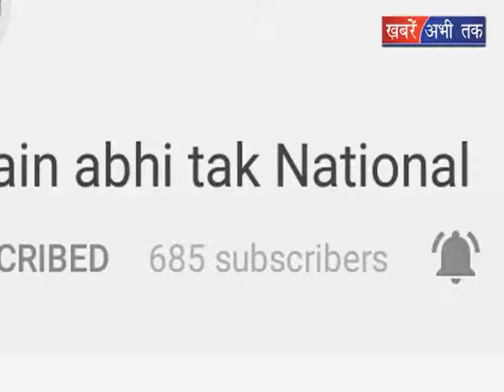गोवर उठाने को मजबूर पढ़े-लिखे युवा || Khabrain Abhi Tak Live